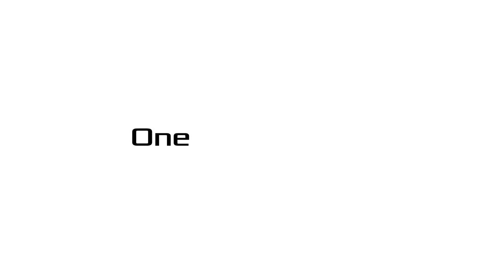The Wait is Over! ROG Swift PG27UQ has arrived ! (Giveaway)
Gaming is about to make a quantum leap forward – prepare for ROG Swift PG27UQ 4K @ 144Hz in HDR!
You could win an ROG Swift PG27UQ and experience this for yourself.
1. Post on social media using ROGSWIFTPG27UQ to tell us why you need this epic screen,
2.